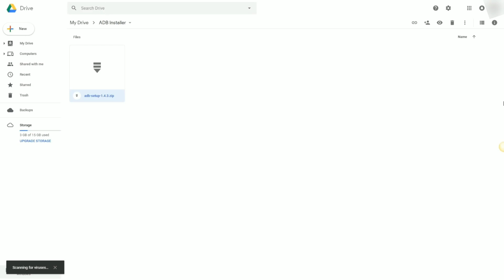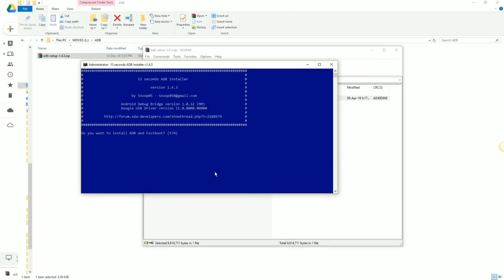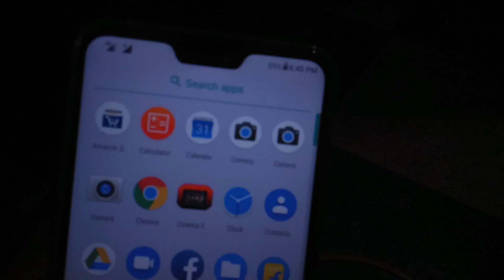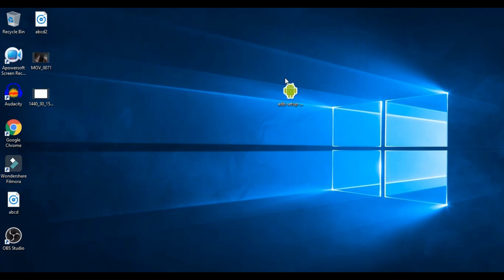Asus Zenfone Max Pro M2 - Install Google Camera With Night Sight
Google Camera installation on Asus Zenfone Max Pro M2 is the most Demanding Video On YouTube, AndIn This Video I Am Going To Install GCam On This Device

type :- fastboot oem enable_camera_hel3 true

Guy`s I hope you liked this video if you find anything useful then subscribe my YouTube channel it`s really motivate me to make some aursome video for you and also click on bell icon to get notification.

Mobile Accessories.